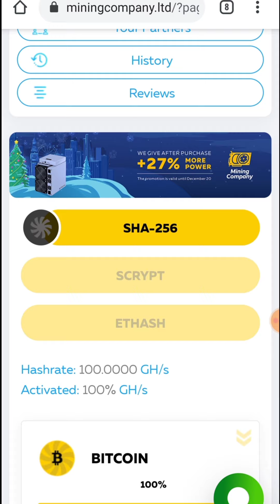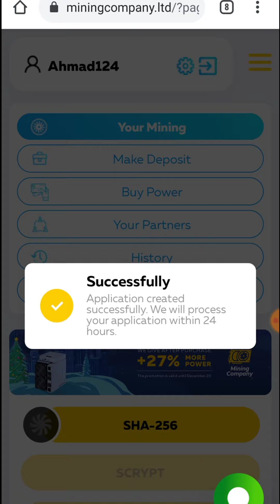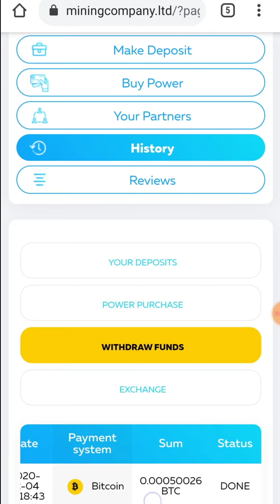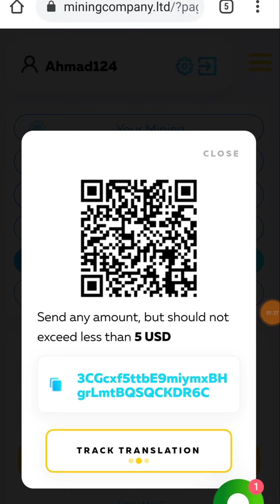Miningcompany.ltd Payment Proof Without Invest | Free Bitcoin Mining Website 2020 | Free Earn Btc